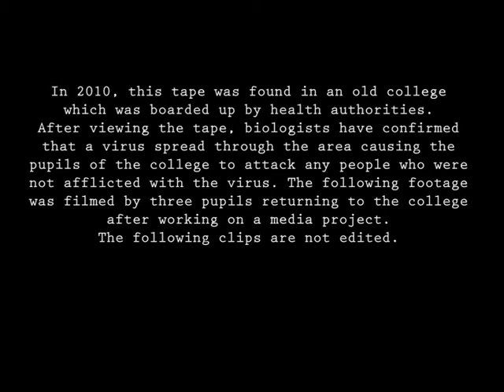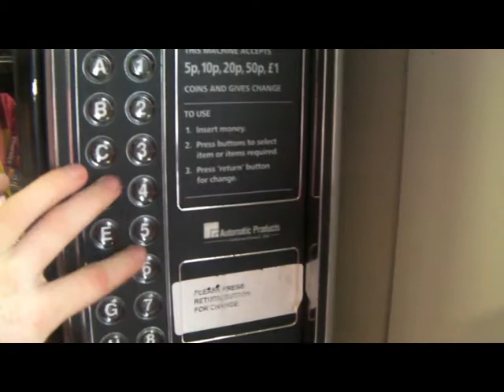End of Tape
In 2010, a tape was found in an old college boarded up by Health Authorities. The following footage was filmed by students who had attended the college, and reveals the grisly details of its fate.

Made by Thomas Brown.

A Barrow Sixth Form Creative and Media Diploma production 2011.